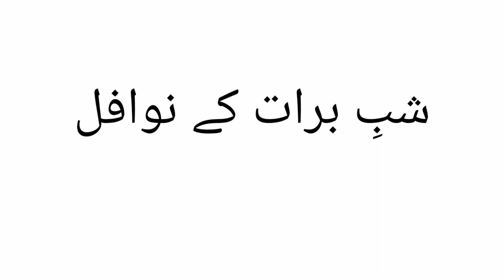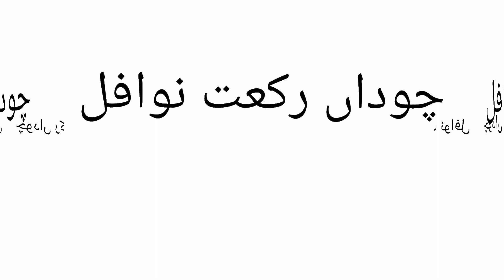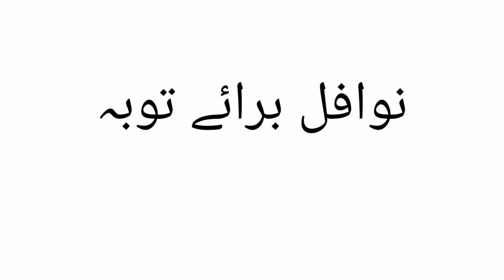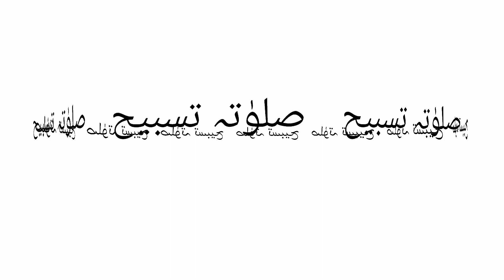Shab E Barat Nawafil || شب برات کے خاص نوافل || Shab E Barat 2024||Maha Alvi' s Life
Shab E Barat Nawafil ||  شب برات کے خاص نوافل ||Shsb E Barat 2024 || Maha Alvi' s Life

Shab e barat ke khas  nawafil share kiye hain

your quires:-